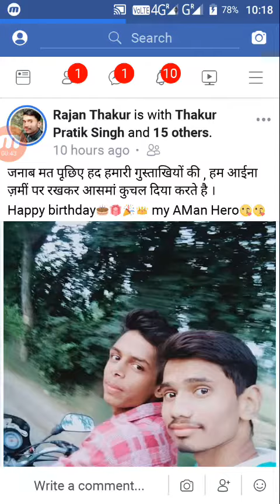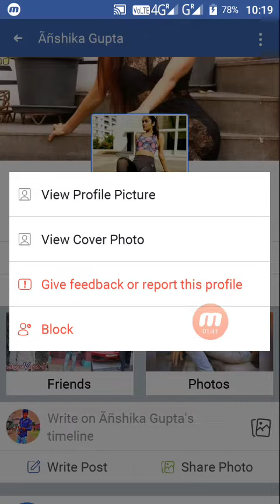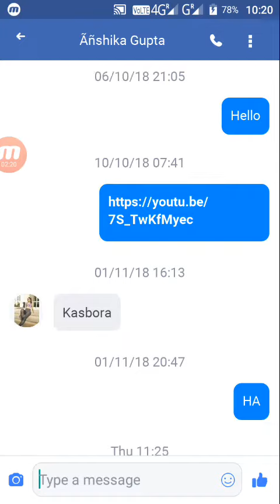Facebook_par_kisi_bhi_users_ko_block_kaise_kare_new trick 2019